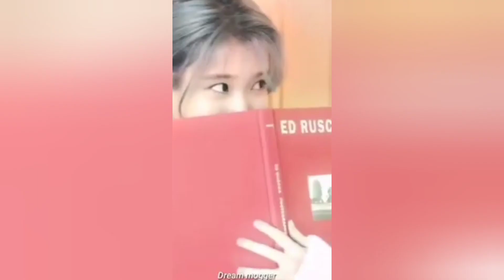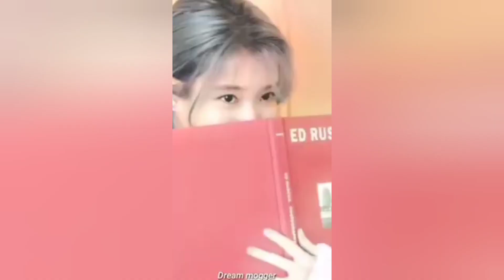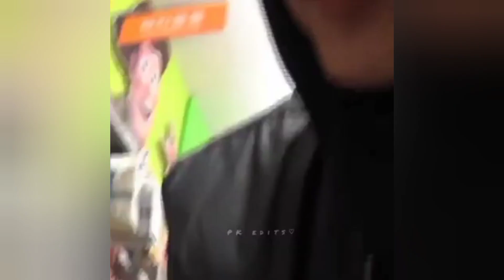💜🐰(((পার্ট -১৩)))💚🐯mbbtsbanglaarmyborahe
ভিডিও গুলি শুধু মাত্র বিনোদনের জন্য এখানে কাউকে ছোটো করা হচ্ছে না তাই এটাকে কেউ সিরিয়াসলি নেবেন না।